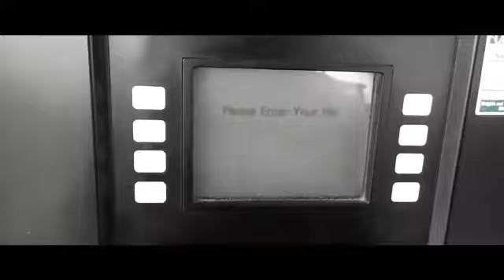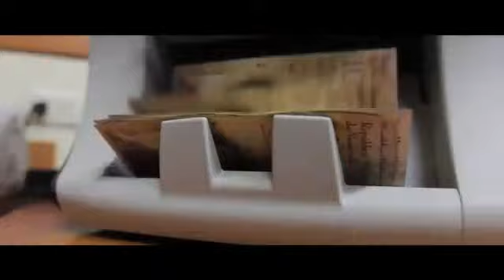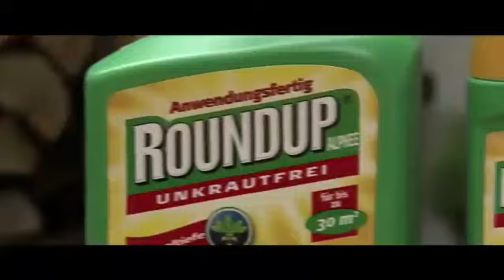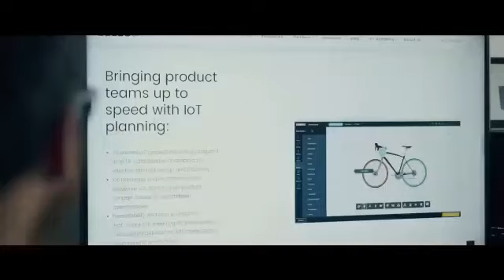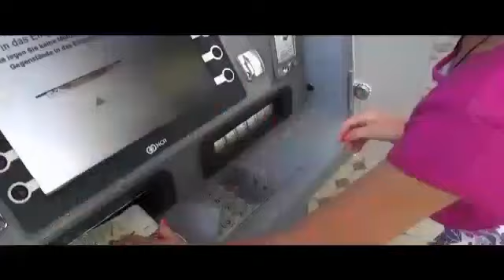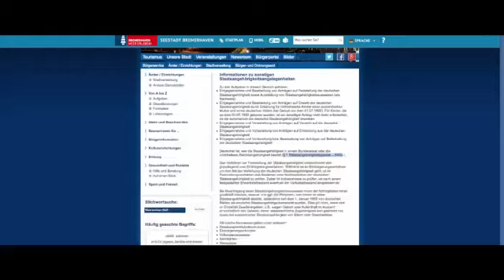Die Wahrheit ist in dir...